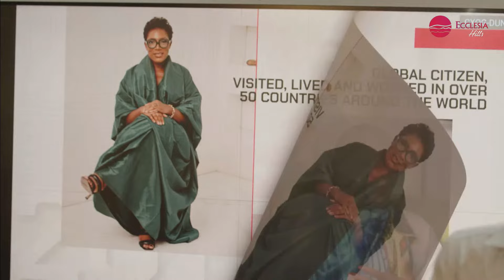Abisade Adenubi | Hills Business Breakfast | 17AUG2024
Ride the Waves (Hills Business Breakfast)
Date: Saturday August 17, 2024
Location: The Wheatbaker, Lawrence Rd, Ikoyi, Lagos

Abisade Adenubi is an international lawyer and an industrial entrepreneur. She is the Founder of Heritage Apparels, an import substitution-driven clothing manufacturing company in Nigeria with a mandate to deliver international standards in locally produced apparel and create decent work for Nigerian youth in the process.

Abisade is also a qualified solicitor in England & Wales, and has worked in leading global law firms and financial institutions for nearly two decades. She holds a Bachelor of Laws degree from the London School of Economics & Political Science and a Masters degree in International Law from the Graduate Institute of International and Development Studies in Geneva, Switzerland. She is a global citizen, having visited, lived and/or worked in over 50 countries around the world.